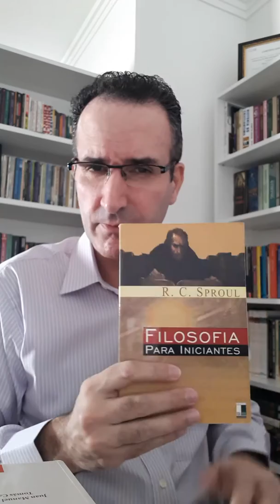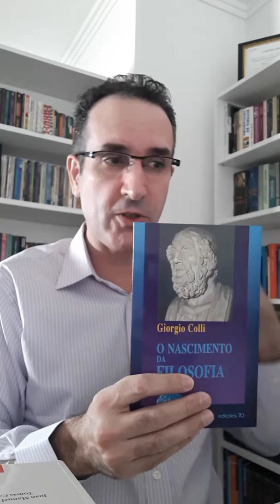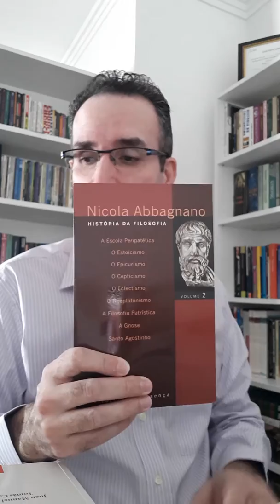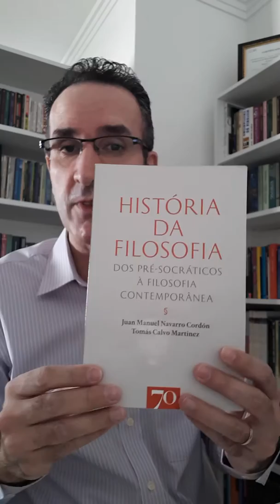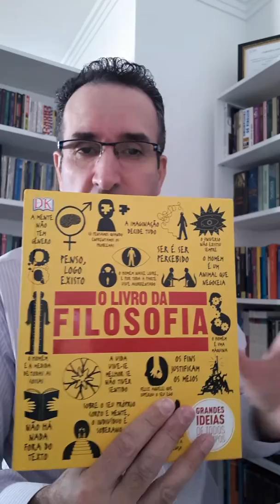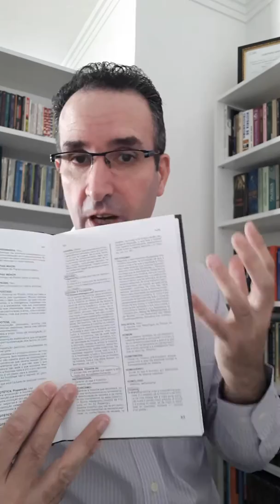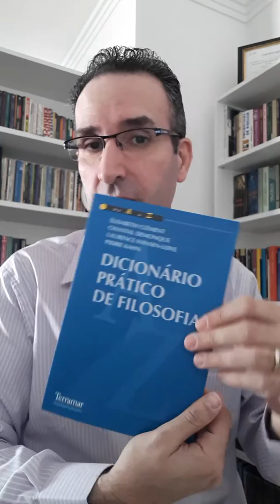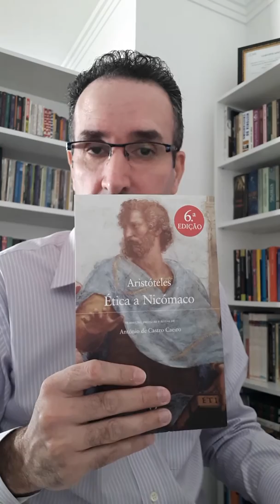Apresentação de livros sobre filosofia - Ocidente Neri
Livros de Filosofia